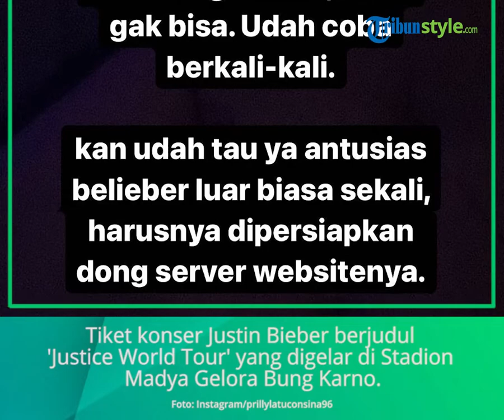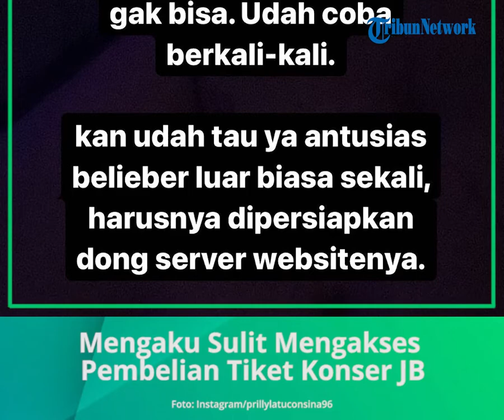Prilly Latuconsina Ngaku Stres Sulit Membeli Tiket Konser Justin Bieber: Proses Beli Tiket Ter-stres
TRIBUN-VIDEO.COM - Aktris Prilly Latuconsina mengeluhkan susahnya mengakses pembelian tiket konser Justin Bieber.

Tiket konser Justin Bieber berjudul Justice World Tour yang digelar di Stadion Madya Gelora Bung Karno (GBK), Senayan, Jakarta Pusat, mulai dijual Selasa (29/3/2022) mulai pukul 10.00 WIB.